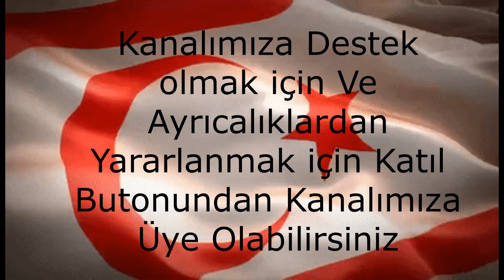Kanalımıza Katıl Butonu Eklendi.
Kanalımıza Destek Olmak için ve Ayrıcalıklardan Yararlanmak için Katıl Butonundan Kanalımıza Üye Olabilirsiniz.